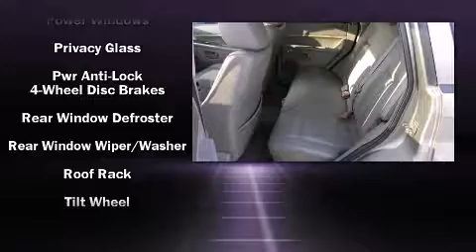2005 Jeep Grand Cherokee Laredo in Northfield, IL 60093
Fields Chrysler Jeep Dodge
670 W Frontage Rd

You can expect a lot from the 2005 Jeep Grand Cherokee. Jeep prioritized practicality, efficiency, and style by including: front and rear reading lights, front and rear cupholders, speed sensitive wipers, power door mirrors, power windows, cruise control, and more. You and your passengers will enjoy the stereo system, which includes a CD player with AM/FM radio, and 6 speakers, enhancing the audio experience throughout the interior. Jeep ensures the safety and security of its passengers with equipment such as: dual front impact airbags, traction control, a panic alarm, and 4 wheel disc brakes with ABS. We have the vehicle you've been searching for at a price you can afford. Please don't hesitate to give us a call.